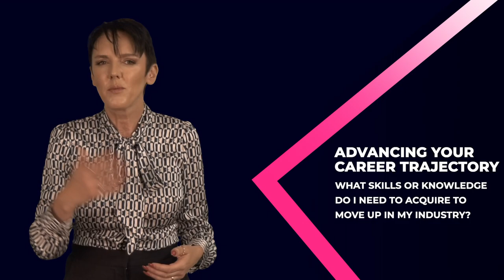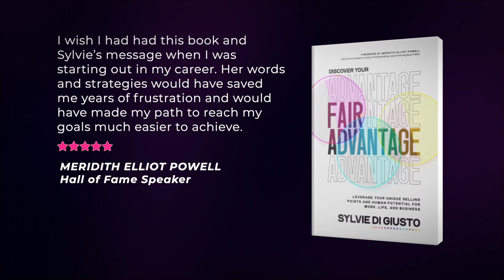The Secret to Differentiating Yourself in the Workplace: Intentionality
By intentionally discovering your fair advantage, you can identify your unique points of differentiation, such as your skills, abilities, and experiences, and leverage them to stand out in the workplace. You can also consider external factors that may impact your career, such as industry standards, work environment, and corporate culture.

Developing an intentional plan allows you to create a consistent brand that reflects who you are as a person and as a professional. By being intentional in how you present yourself, behave, and communicate, you can create a positive and lasting impression that sets you apart from others.

Intention provides the foundation upon which you can differentiate yourself, increase your visibility, and ultimately advance your career.

So, if you want to stand out from the sea of sameness and discover your fair advantage, join me in this engaging, thought-provoking, insightful, interesting, and creative video. And if you'd like to take the next step in your journey, grab a copy of my latest book "Discover Your Fair Advantage," available wherever books are sold.

More than a decade ago, Sylvie made one of the best decisions of her life by leaving her successful twenty-year corporate career in Europe and bringing her young family across the Pond to America with a newborn on her lap. She exercised what she has since called the Power of Choice, a conscious decision-making framework that allows individuals to understand their perceptions, choose their behaviors, and determine their best outcomes.

Now, extraordinary leaders and professionals at many of the most respected organizations, associations, and government agencies in the world—from American Express to American Airlines, Hilton to Nespresso, Microsoft to Prudential, and even the US Airforce—trust Sylvie to help them make the right decisions to grow their brands and bottom lines.

Building on her five cornerstones of Modern Emotional Intelligence—visual, behavioral, verbal, digital, and social intelligence—Sylvie gives her audiences the Power of Choice to determine their greatest outcomes in leadership, sales, and customer experience. She takes them on a thought-provoking journey through the brain, the mind, from the unconscious to the conscious—and ultimately to the heights of personal, professional, and organizational success.

Sylvie is one of fewer than 12 percent of speakers worldwide who received the Certified Speaking Professional designation, the author of “The Image of Leadership,” the soon to be released next book “Fair Advantage,” and the mind behind dozens of innovative mobile online courses, including “How You Impress.”

When Sylvie is not working, she volunteers with the National Speakers Association. When she is not volunteering, she is racing more than 102 ﬂoors in the stairwells of some of the highest buildings around the world, or cruising around on her boat in sunny Florida.